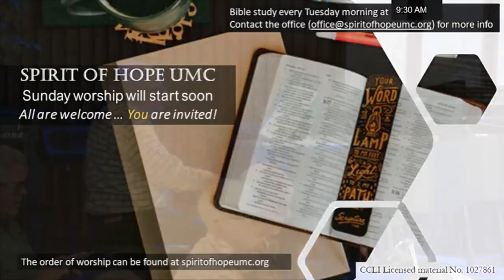May 5 Gathering Music: My Jesus I Love Thee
(arr. Mark Hayes) Jerry Rubino